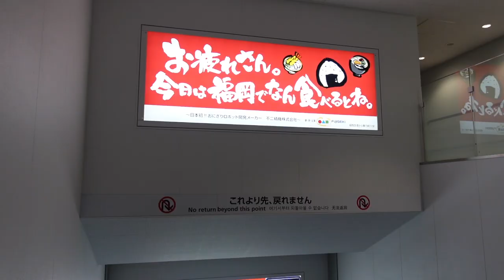《VLOG》Sumitora at Tenjin, Fukuoka : 炭寅 天神店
炭寅 天神店
西鉄天神大牟田線 西鉄福岡(天神)駅 徒歩5分

Sumitora Tenjin
2-9-35 Daimyo Tosen Tenjin Bldg. 1F, Chuo, Fukuoka
810-0041 Fukuoka Prefecture

天神店 上形さん、ありがとうございました！
最高でした！！

炭寅の鶏は、生産者直送のみつせ鶏。
ほどよい歯ごたえと豊かな風味に惚れ込んで。
「フランス生まれ、佐賀県三瀬村育ちの赤鶏」
日本人の嗜好に合う鶏を求めてたどり着いた美食国フランスの赤鶏。雛のときに空輸し、自然豊かな佐賀でノビノビと育てたからこその『細やかな極上の舌触り』。

水炊き鍋
琥珀スープで食べる絶品水炊き
新鮮なみつせ鶏の出汁と厳選野菜でじっくり時間をかけて採った濁りのない、すっきりした栄養たっぷりスープでお楽しみ下さい。